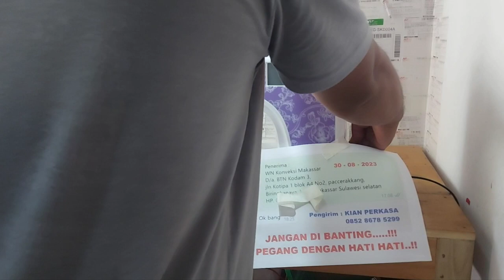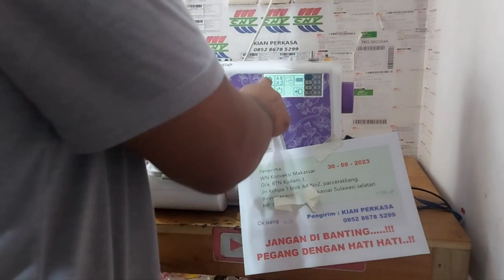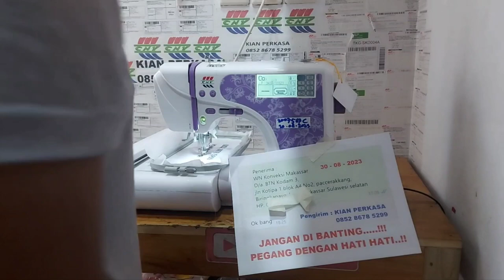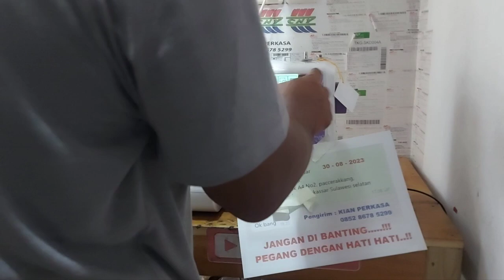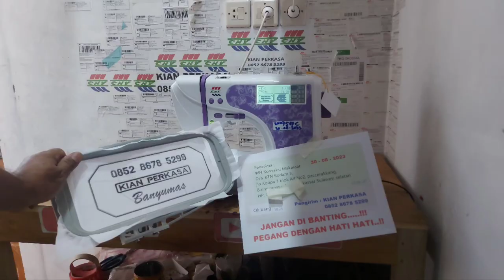Mesin bordir komputer termurah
CNY E900 satu varian type mesin bordir termurah dan paling terjamin ketersediaan sparepart
test ok pengiriman ke makassar sulawesi selatan Mesin bordir komputer termurah